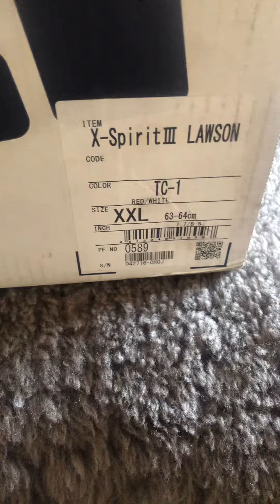Shoei x - spirit 3 Lawson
Latest in my helmet collection . I love Shoei helmets . Eddie Lawson replica . 4 time premier class motorcycle champion . This is a current model still selling in shops for $1,299.00 . I paid $799 . $500 discount is the main reason I bought it . Plus I have a spare iridium blue visor with pin lock straight on .